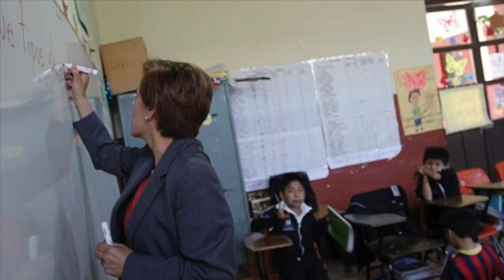Aprueba Cámara de Diputados nueva Reforma Educativa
Los legisladores federales aprobaron, en lo general y en lo particular, con 356 votos a favor, el dictamen de la reforma educativa propuesto por el presidente Obrador. Los votos en contra fueron del PAN, 12 de Morena, seis del PRI, dos de los independientes y uno del PT.